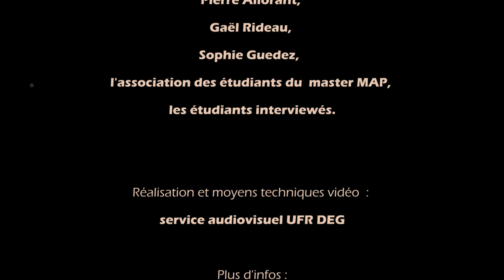Choisis ton master ! Master M.A.P : Métiers de l'Accompagnement Politique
Donner une formation de pointe aux futurs assistants,
collaborateurs, chargés de presse et communicants des élus
locaux grâce à l’association des compétences scientifiques
et pédagogiques des deux composantes partenaires en droit,
gestion, histoire, linguistique, management et nouvelles
technologies de l’information et de la communication.